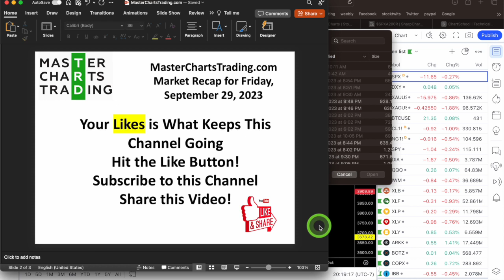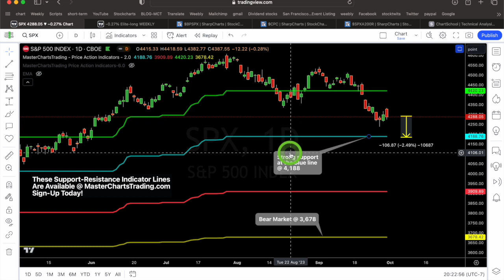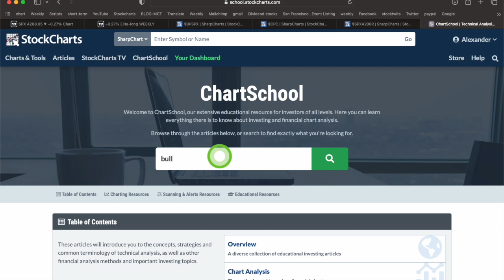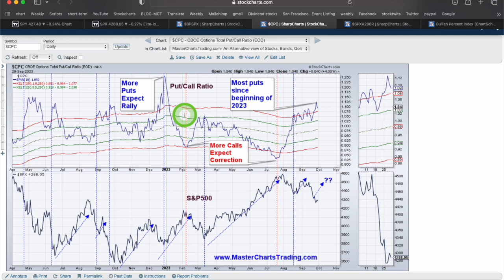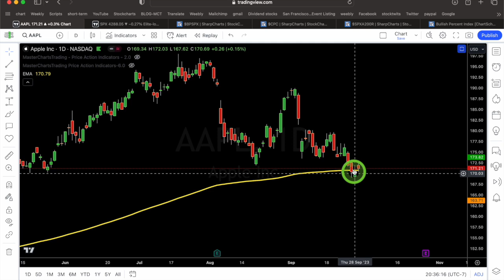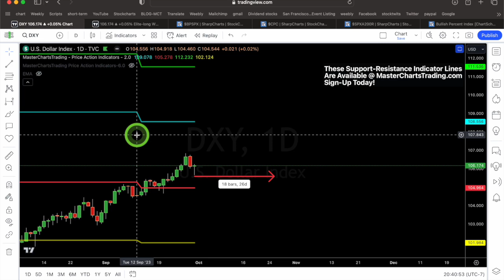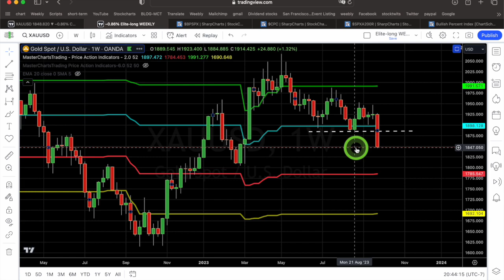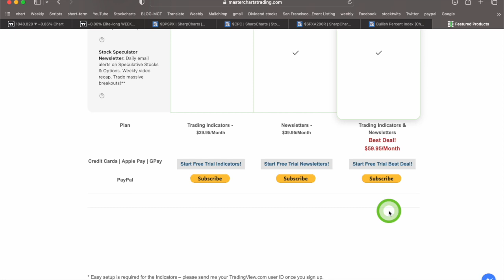Sept 29, 2023 - Stocks Approach Buy Point | Market Breadth Deeply Oversold | Gold & Silver Collapse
(00:00) Securities Covered
(00:49) Ready to Trade? Sign-Up Today
(01:58) Stocks Approach Buy Point
(08:28) Market Breadth Deeply Oversold
(08:29) Bullish Percent Index Below 40%
(11:46) Put/Call Ratio At Highest Level Since the Beginning of 2023
(16:47) Percent Stocks Above 200 Day Moving Average Below 40%
(19:49) Dollar Unstoppable - Inflation Defeated?
(24:23) Gold Collapses Through Support
(26:54) Silver With Bearish Candle Shatters Support
(28:57) Ready to Trade? Sign-Up Today

Stocks Covered In Members Only Video:
Bitcoin, Crude Oil, Natgas
SPY, DIA, QQQ, IWM, Materials, Financials, Staples, Health Care, Discretionary, ARK Innovation, Robotics & AI, Copper Miners, Biotech, Mortgage REITs, Metals & Mining, Retail
Aggregate Bonds, Treasury Bonds, Junk Bonds, Corporate Bonds
Emerging Markets, China, Brazil, Australia, Hong Kong, South Korea, Canada, Mexico, Singapore, Switzerland, Indonesia
Apple, ADP, Amazon, Chevron, Dow Inc., Ford, Goldman Sachs, Honeywell, Intel, Johnson & Johnson, Coca Cola, McDonalds, Merck, Microsoft, Netflix, Nike, Travelers, UnitedHealth
GDX, GDXJ, Agnico Eagle, B2Gold, Fortuna Silver, Hecla, Kinross Gold, Royal Gold, Wheaton Precious Metals

$SPY $UUP $GLD $SLV